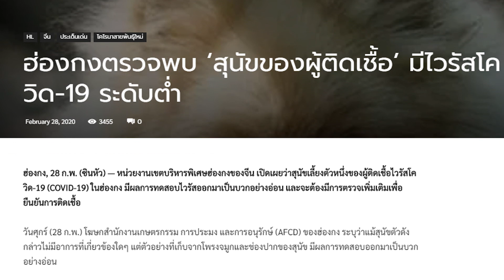สุนัขและแมวสามารถติดCOVID-19 ได้หรือไม่ พร้อมวิธีการรับมือ| ตอบปัญหามะหมา EP.1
ตอบปัญหามะหมา Ep. แรก พบกับคำถามยอดฮิตที่สุดในขณะนี้
ที่ว่าน้องๆ หมาแมวของเรานั้น สามารถติดCOVID-19 ได้หรือไม่?
แล้วจะมีวิธีรับมืออย่างไร ไปดูกันเลย